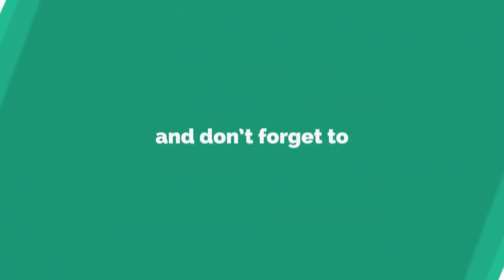PART6,LECTURE14 FOR NEET2021 BIOLOGY CLASS12 Budding Chapter 1 Reproduction in organism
we are going to start classes for neet biology in which we will teach you at zero level. you will be prepared for 11th and 12th with neet exam also. you will get our study material and practice paper  at free of cost on my telegram channel which I have been mentioned in description box. so students stay tuned with us